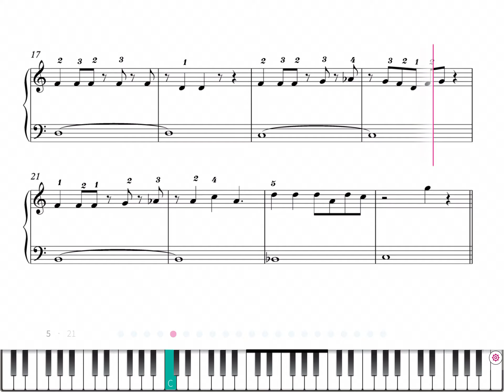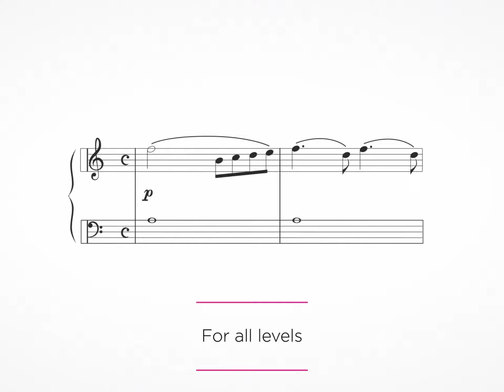Fox Toby: Undertale - Megalovania (Easy/Intermediate Level) - Piano Sheet Music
Features:

• Integrated metronome.